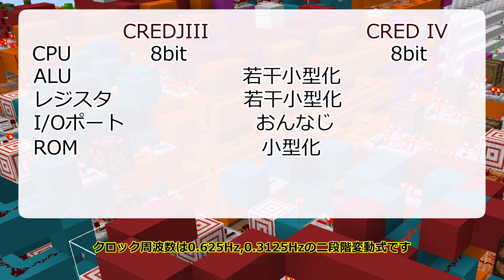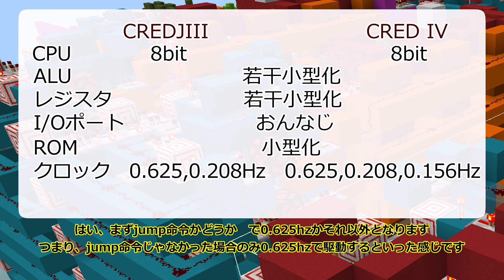マイクラBEで小型な8bit CPUを作ってみた！【ゆっくり】（幅9CPU「CRED IV(バージョン2)」）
CRED IVの空白はBEという意味です
もともと僕が最初に作っていた赤石CPUはBEで作られていて、名前はNX RED Vなどだったので、空白=BE、J=JEみたいな感じになっちゃってます（）
CRED IVでは、ALUを作り直しROMのデコーダーもBE仕様に変更しながら小型化しました
ROMのデコーダーが小型化されレジスタのデコーダーもコンパクトに収めたことにより、高さはCREDJIIIの32から30まで小型化しました
また、ALUとレジスタ、I/Oポートの配置を見直すことにより、ALUとレジスタの間にあった隙間も埋め、奥行きをCREDJIIIの27から26に小型化しました
CRED IV(バージョン1)はこれにより、9×26×30を達成しました

ですが、今回ご紹介したのはバージョン2です
バージョン2では、宝箱さんから教えてもらったレジスタに換装することで、高さ方向の1ブロック分の小型化を実現しました
代償として、一番上の本来なら「CRED IV」を書いていたスペースも消えてしまったため、ALUの上部にCRED IVを略した「C IV」を書き込んでいます
これにより、9×26×29を実現しました！！

ですが、まだ進化を残しています、、、
いつかそれの動画も出したいと思っています